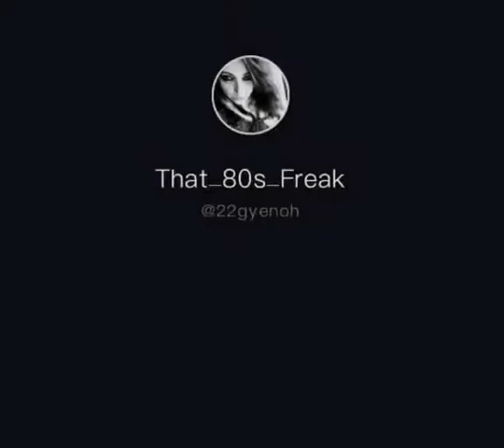September 23, 2019